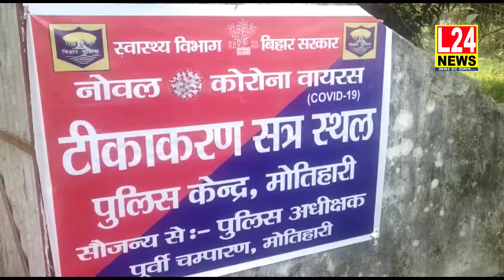मोतिहारी डीएम और एसपी ने पुलिस लाइन में टीकाकरण सत्र स्थल का उद्घाटन कर सबसे पहले खुद टीका लगवाया .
मोतिहारी डीएम और एसपी ने पुलिस लाइन में टीकाकरण सत्र अस्थल का उद्घाटन कर सबसे पहले खुद टीका लगवाया तत्पश्चात डीएसपी सहित अन्य उपस्थित अधिकारियों ने टीका लगवाया...